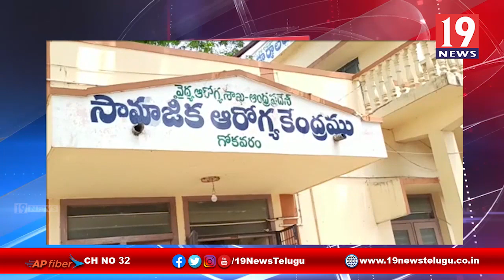కరోనా కట్టడికి నిత్యం సమిస్తున్న వైద్య సిబ్బందికి భోజన ఏర్పాట్లు చేసిన దాతలు - తూర్పుగోదావరి జిల్లా